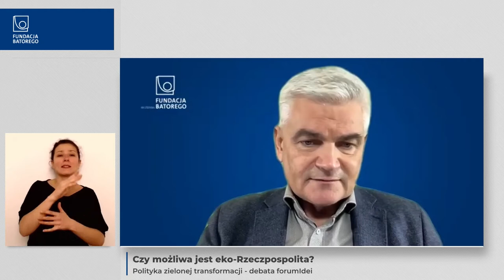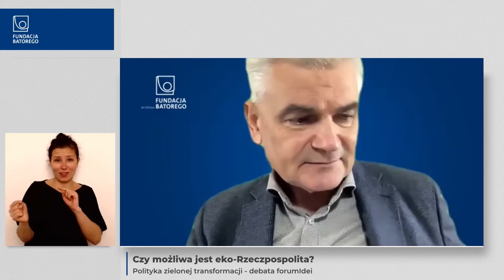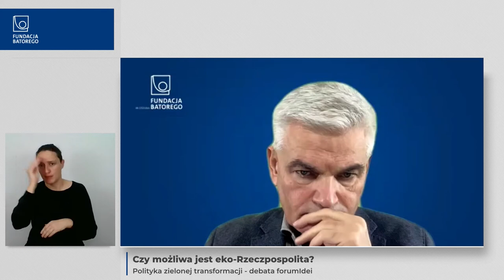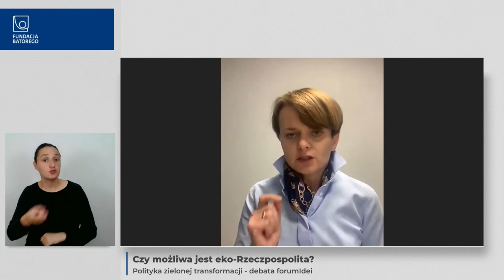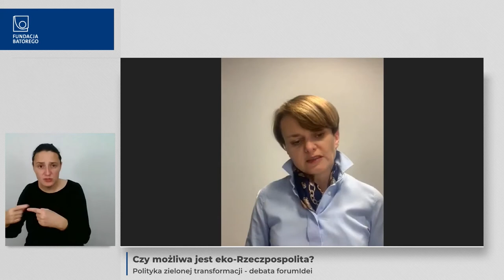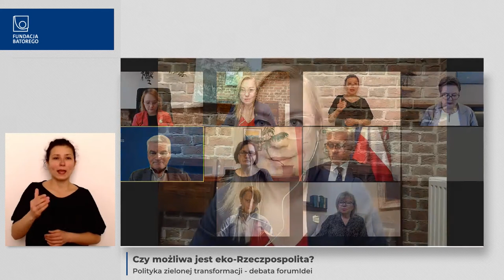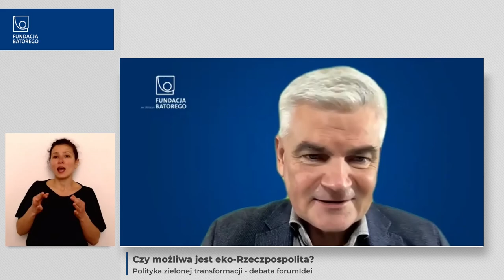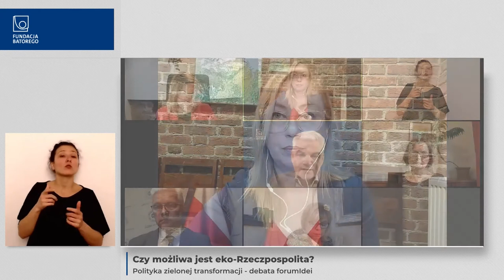Debata "Czy możliwa jest eko-Rzeczpospolita? Polityka zielonej transformacji" - 5 listopada 2021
Olbrzymim wyzwaniem - przede wszystkim dla odpowiedzialnych sił politycznych - będzie pogodzenie głębokich przemian związanych z zieloną transformacją z zasadami demokracji i sprawiedliwości społecznej. Jak stworzyć ramy dla politycznej artykulacji nieuniknionych konfliktów, których źródłem będzie zielona transformacja? Jak duże jest ryzyko, że wdrażanie Europejskiego Zielonego Ładu i inne reformy prośrodowiskowe staną się kolejną osią politycznej polaryzacji? I czy w ramach tej polaryzacji Zielony Ład stanie się kolejnym punktem zapalnym w debacie o obecności Polski w Unii Europejskiej? Czy możliwe jest, by kwestie środowiskowe i klimatyczne – zamiast dzielić – łączyły ponad podziałami w ramach eko-Rzeczpospolitej?

W lipcu 2021 przedstawiliśmy propozycję demokratycznego ekorepublikanizmu jako politycznego modelu rozwiązywania kwestii klimatycznej i ekologicznej oraz nowej kwestii socjalnej. W listopadzie 2021 opublikowaliśmy zbiór polemicznych komentarzy analityczek i analityków młodego i średniego pokolenia do tego pomysłu.

Debata nad wyzwaniem połączenia zielonej transformacji z demokracją dojrzała już do tego, by włączyli się w nią politycy i polityczki. W dyskusji udział wzięli:

- Jerzy Buzek (europoseł, Europejska Partia Ludowa, b. premier Polski)
- Jadwiga Emilewicz (posłanka na Sejm RP, klub parlamentarny PiS)
- Hanna Gill-Piątek (posłanka na Sejm RP, Polska 2050)
- Andrzej Grzyb (poseł na Sejm RP, PSL)
- Gabriela Lenartowicz (posłanka na Sejm RP, Platforma Obywatelska)
- Katarzyna Lubnauer (posłanka na Sejm RP, Nowoczesna)
- Anita Sowińska (posłanka na Sejm RP, Nowa Lewica)
- Małgorzata Tracz (posłanka na Sejm RP, Partia Zieloni)

Prowadzenie: Edwin Bendyk (prezes  Zarządu Fundacji im. Stefana Batorego)